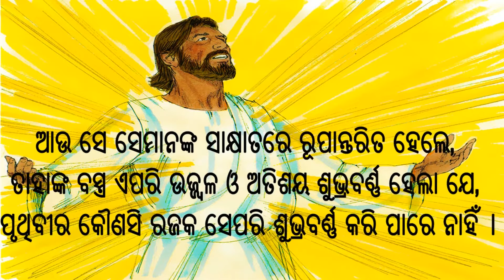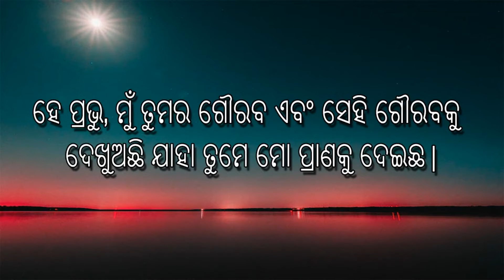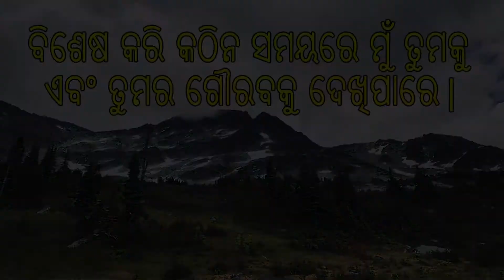The Glory of God (August 6, 2020)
Dear Family, this channel is created for daily word of god and a small prayer of the day in Odia language.